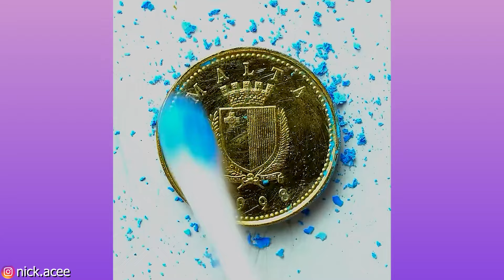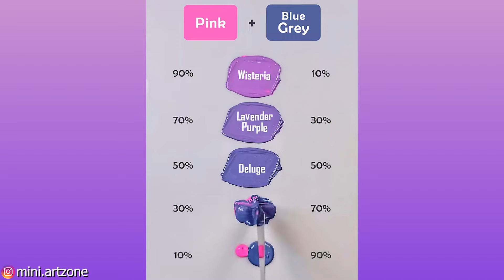Satisfying & Relaxing Video №51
00:00 - Music track: Vibing by Pufino

02:11 - Music track: Magnificent by Pufino

04:26 - Music track: Thoughtful by Pufino

06:33 - Music track: Naturally by Pufino

09:22 - Music track: honey jam by massobeats

11:22 - Music track: Coming Of Age by Hazelwood

14:46 - Music track: Morning Light by Epic Spectrum